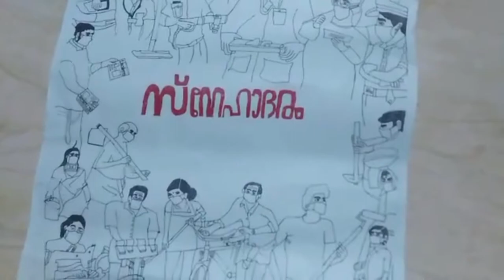Show Your Talent- Karthik Arun | Painting and Sketching | AI Champs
Karthik's painting and sketching are so meaningful and shows how creative he is choosing what to draw.
You are a motivation for all the painters and sketchers.